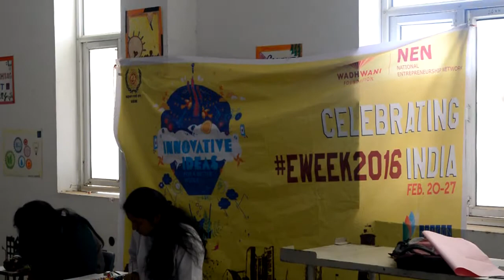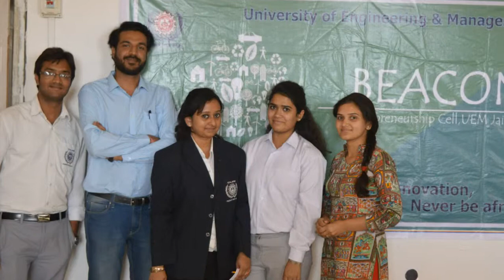Regalia (Pen-Paper Logo Making) @ UEM, Jaipur E-Week 2k16